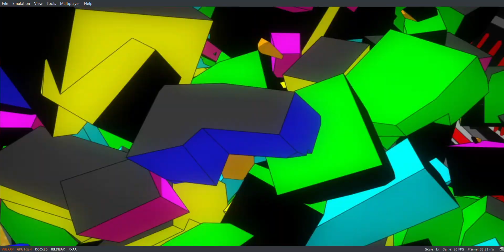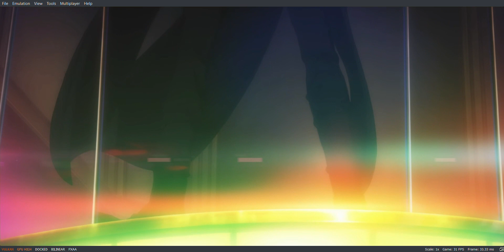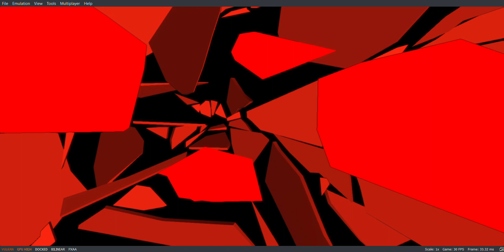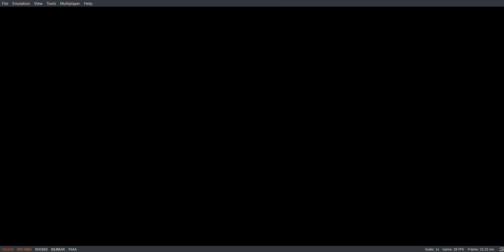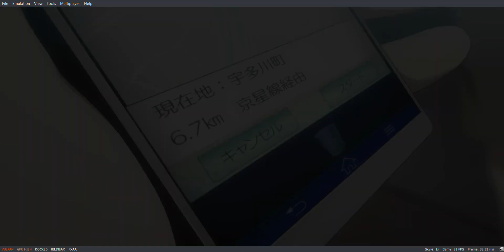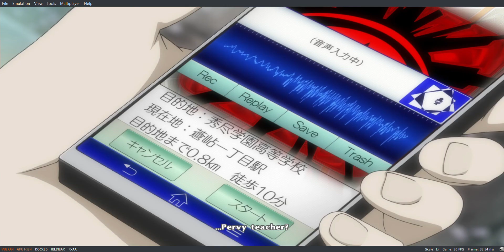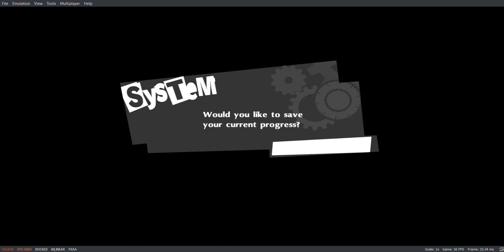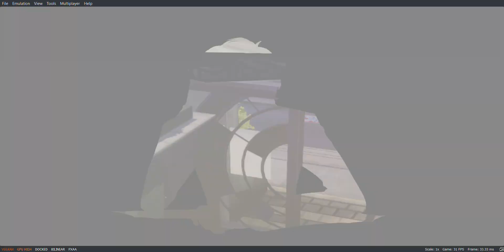Persona 5 Royal Walkthrough #1 (No Commentary) [Yuzu Emulator]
Persona 5 Royal Gameplay Walkthrough ep.1, this is my first video on Youtube so I hope everyone will enjoy it. Thank you so much!